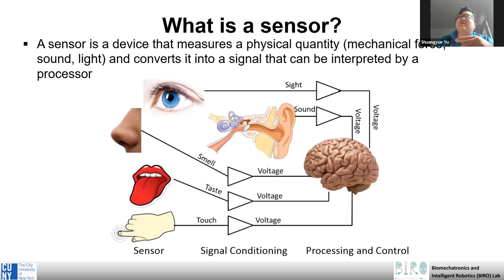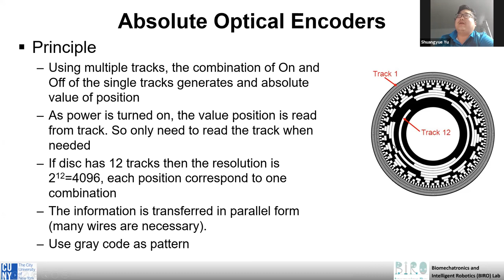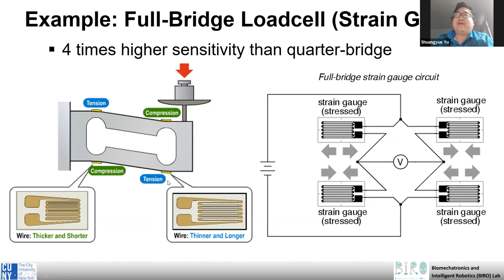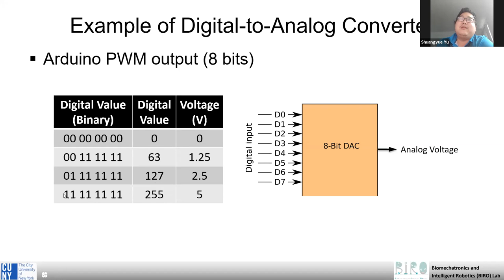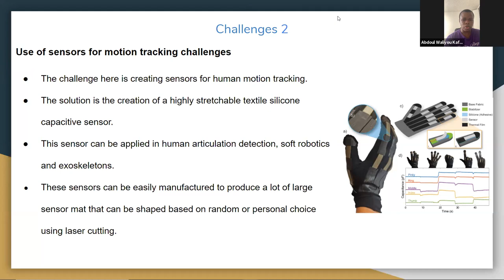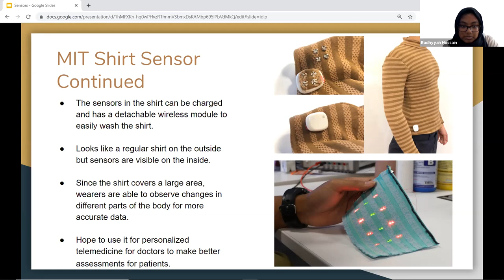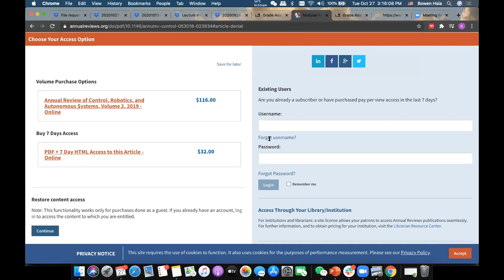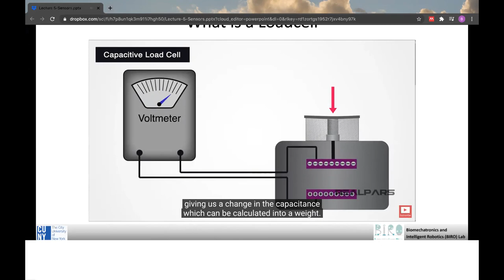20201027 ENGR101 Lecture 5 Mechantronics - Sensors